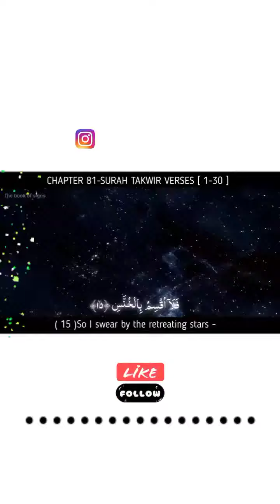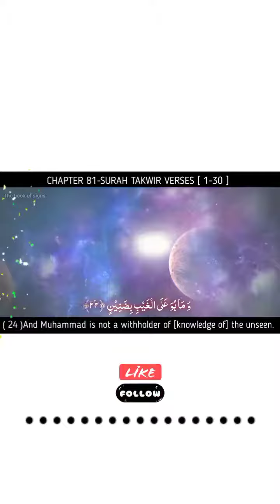deenkibaatein deenislam deeni_baatein